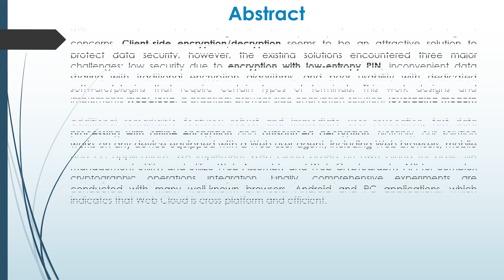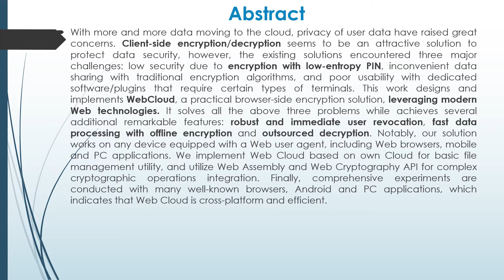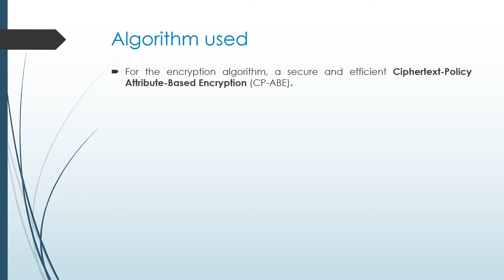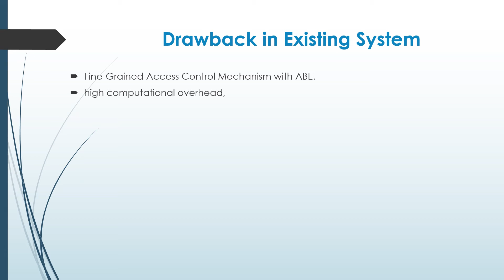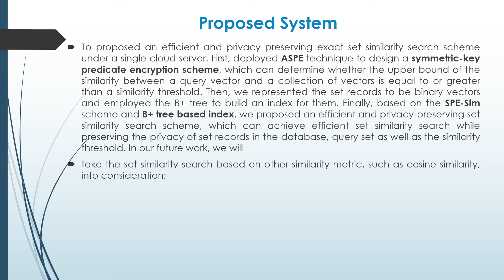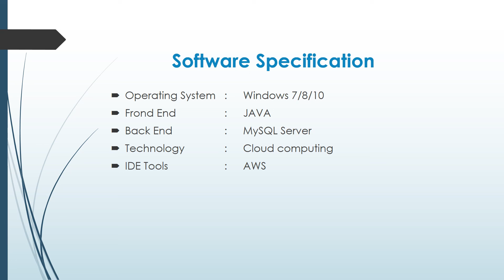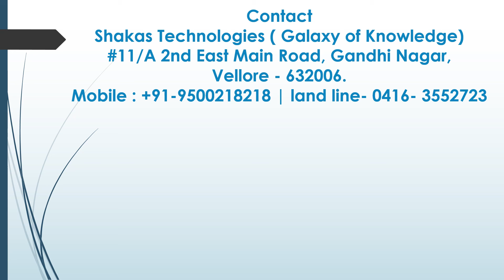Web Cloud: Web-Based Cloud Storage for Secure Data Sharing across Platforms @Shakas Technologies